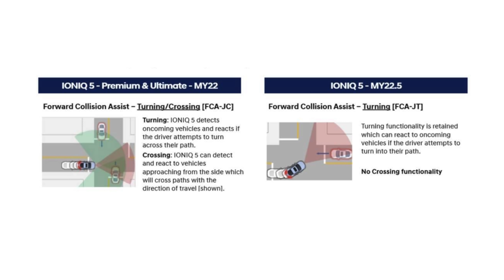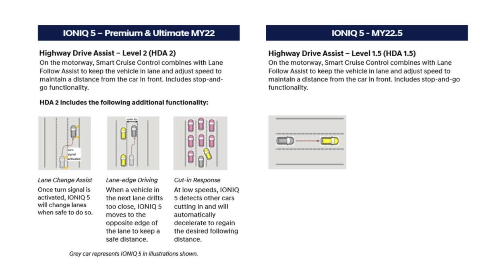Just announced! Hyundai IONIQ 5 spec changes for 2023 and missing features in MY2022.5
Hyundai have just announced the specifications for the 2023 IONIQ 5 (in the UK at least). I discuss that along with changes to driver assistance that affect the 2022.5 model year, and with how long you have to wait to get one. (Spoiler alert: it’s a long time.)

* New 77.4kWh battery pack (yes, Americans have already had this)
* Optional video-based digital interior and exterior mirrors
* Optional Battery conditioning for enhanced charging times
* UK pricing and specification to be confirmed

Orders starts in April, production starts in July, deliveries end of 2022/start of 2023.

Chapters:

00:00 - Intro
00:29 - Safety features removed from 2022.5 model year
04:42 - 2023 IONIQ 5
09:08 - Swedish and Danish whispers
10:18 - Lead times
11:39 - My wish list